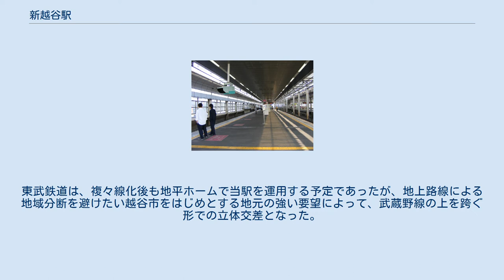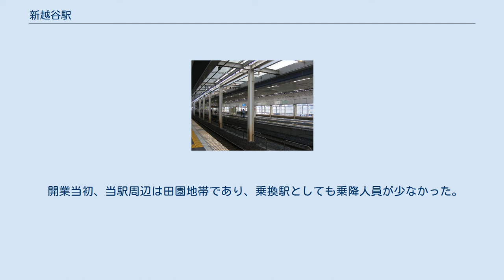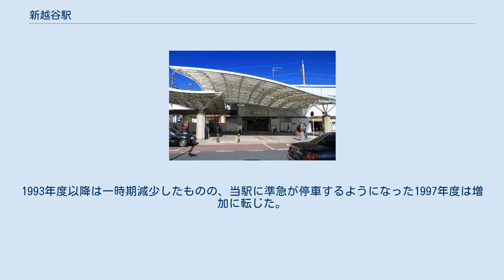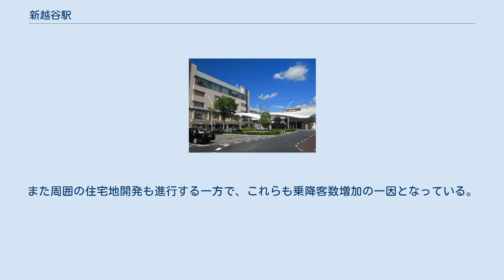新越谷駅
新越谷駅（しんこしがやえき）は、埼玉県越谷市南越谷一丁目にある、東武鉄道伊勢崎線の駅である。
「東武スカイツリーライン」の愛称区間に含まれる。
駅番号はTS 20。
通称は「しんこし」。
 1973年4月1日に国鉄（現：JR）武蔵野線の府中本町駅 - 新松戸駅が開業し、県南部を横断して東西方向の交通が便利になった。
東武伊勢崎線と交差する箇所に南越谷駅が開業したが、開業当初は東武伊勢崎線の駅がなかったため、乗換客は約1km離れた蒲生駅からの徒歩連絡を余儀なくされた。
これは越谷市と東武鉄道の間で駅舎の用地買収に関する交渉が難航していたことによる。
用地交渉の結果、越谷市の市有地のうち複々線用地を東武鉄道に譲渡してそれ以外は東武鉄道が買収することで決着し、1974年7月23日に武蔵野線との乗換駅として当駅、新越谷駅が開業した。
開業当初に想定されていた一日平均乗降人員は25,000人であり、普通列車のみの停車駅となった。
 武蔵野線は開通当初から高架駅だったのに対し、東武伊勢崎線は地上駅だったために街は東西に分断された。
沿線開発が進むにつれて列車の本数が増え、踏切による交通渋滞が絶えなかった。
その問題を解決するために1989年に都市計画に基づく高架複々線化工事が着工となり、1993年に下りホームが、1994年に上りホームが高架となり、踏切が除却された。
1997年に草加駅 - 越谷駅間の複々線化が完成し、この時に実施したダイヤ改正で準急停車駅となった。
1998年に5階建ての新駅舎が竣工し、駅ビル「新越谷ヴァリエ」がオープンした。
新駅舎の設計は梶建築設計事務所である。
内側2線は緩行線、外側2線は急行線である。
 元々は、当地で交差する武蔵野線が地上を走る伊勢崎線を跨いでいた。
後の同線の高架化に伴い、武蔵野線の高架橋の上を伊勢崎線がさらに跨ぐ形となった。
そのため、当駅は5階建てのビル程度の高さにあり、駅を挟んで南北に急勾配区間が存在する。
なお、当駅建設当時は地上に2面2線のホームがあり、武蔵野線高架の南側に橋上駅舎が存在していた。
その後高架工事の際に1面2線のホームに変更された。
東武鉄道は、複々線化後も地平ホームで当駅を運用する予定であったが、地上路線による地域分断を避けたい越谷市をはじめとする地元の強い要望によって、武蔵野線の上を跨ぐ形での立体交差となった。
 2019年度の一日平均乗降人員は151,316人である。
伊勢崎線内では北千住駅に次ぐ第2位である。
東武鉄道全体でも、2012年度に柏駅を上回った結果、池袋駅、北千住駅、和光市駅、朝霞台駅に次ぐ第5位となった。
 開業当初、当駅周辺は田園地帯であり、乗換駅としても乗降人員が少なかった。
しかし、駅周辺の開発が進んだことにより、1985年度からは準急停車駅の越谷駅を、1988年度からは春日部駅を上回る乗降人員となった。
1993年度以降は一時期減少したものの、当駅に準急が停車するようになった1997年度は増加に転じた。
それ以降、現在に至るまで増加傾向が続いている。
 開業以降の一日平均乗降人員および乗車人員の推移は下表のとおりである。
 武蔵野線の交点である当地に駅が開業してからは交通の要衝として栄え、伊勢崎線の複々線化後はさらに大規模な商業施設が急速に集積した。
また周囲の住宅地開発も進行する一方で、これらも乗降客数増加の一因となっている。
 東口 西口 ※ 南越谷駅も参照のこと。